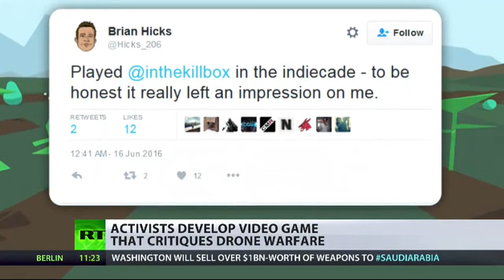RT News - August 11, 2016 (5)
Donald Trump is emotionally unfit for the presidency, and calls for Hillary Clinton's assassination - so says the U.S. media - as the Republican candidate claims his every word is being twisted. A Muslim activist sparks outrage among Italian politicians - after calling for polygamy to be legalised in the country. A World War Two veteran in his 90's becomes an online sensation - after a conversation with a pub owner who shared his touching story online.

RT News - August 11, 2016 @nusantara timurJAUh

Emosi Donald Trump adalah tidak layak untuk jawatan presiden, dan panggilan untuk pembunuhan Hillary Clinton - demikian kata media Amerika Syarikat - sebagai calon Republikan mendakwa setiap perkataan beliau sedang dipintal. Seorang aktivis Muslim mencetuskan kemarahan di kalangan ahli-ahli politik Itali - selepas memanggil poligami untuk sisi undang-undang di negara ini. Seorang veteran Perang Dunia Ke-II di 90 beliau menjadi sensasi dalam talian - selepas perbualan dengan pemilik pub yang berkongsi cerita menyentuh beliau dalam talian.